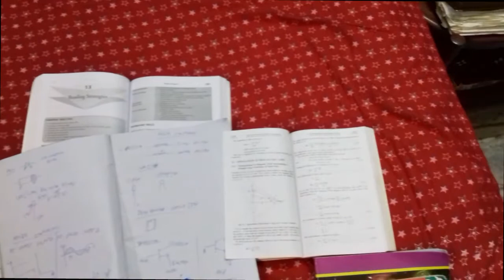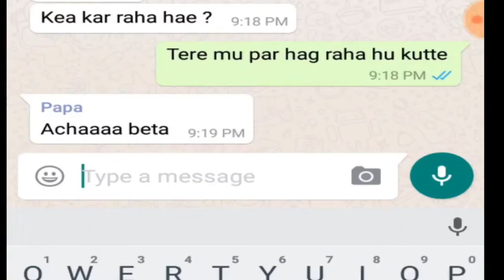DON'T MESS WITH YOUR FATHER - || WHITE STAR ENTERTAINMENT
DON"T MESS WITH YOUR FATHER